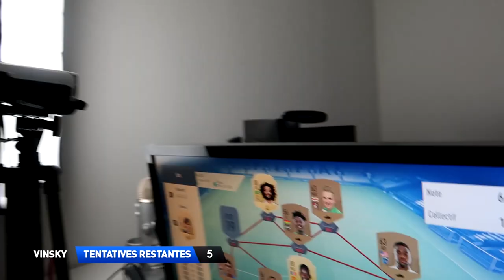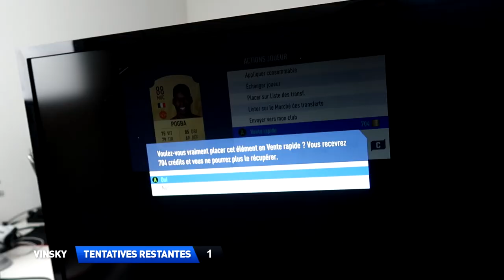QUI VA DISCARD SES JOUEURS ??? (RECHERCHE & DISCARD)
Je suis allé rendre visite à Aurel en Bretagne pour l'affronter dans un RECHERCHE & DISCARD un peu spécial ! Qui va devoir DISCARD des joueurs ???